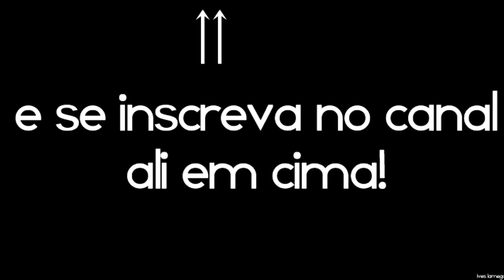My Heart - Paramore - LAMEGO Cover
PARA FAZER O DOWNLOAD DO COVER LEIA A DESCRIÇÃO DO VÍDEO.
Ives Lamego:
Áudio e vídeo do cover produzidos por Ives Lamego.